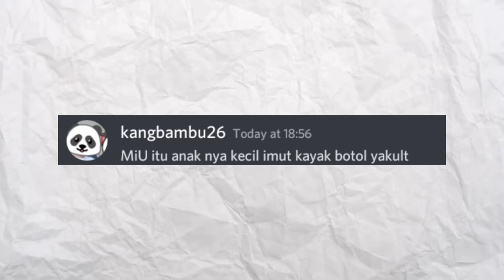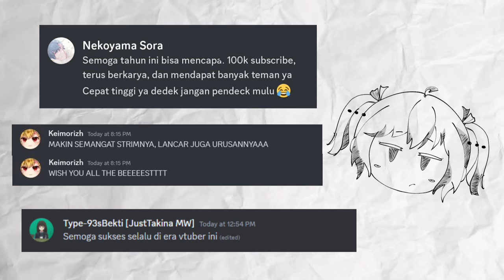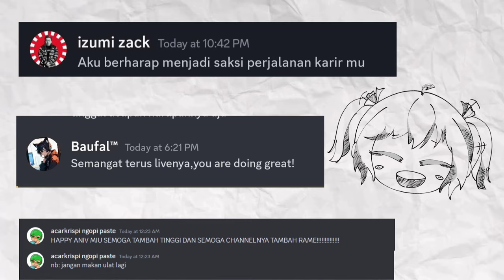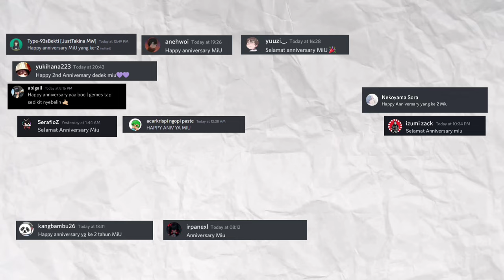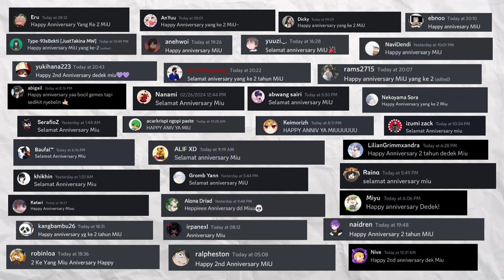MiU 2nd Anniversary ✨✨ 10-03-2024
Hai kakak-kakak ku, terimakasih ya, 2 tahun ini kalian masih mau jagain adek, makasih selama 2 tahun ini juga kalian berbagi keceriaan bareng adek, gaka da harapan lain selain aku berharap kalian bisa terus-terus sama adek sampek nanti.
terimakasih juga buat semua yang sudah terlibat dalam pembuatan vidio ini, aku seneng banget, sampek nangis tiap muter vidionya.
maafin adek ya, kalok misal ada salah sama kalian .
Big Love
MiU

General
FanArt
Meme